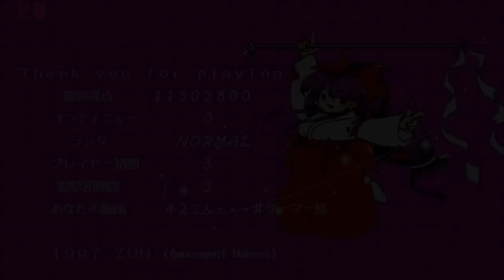Touhou 2 - Story Of Eastern Wonderland Normal 1CC [Reimu B]